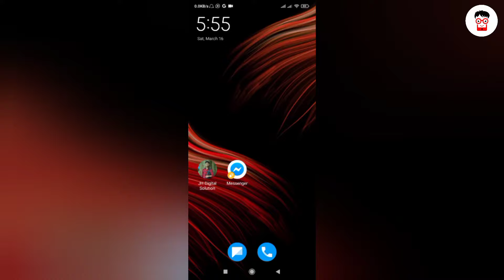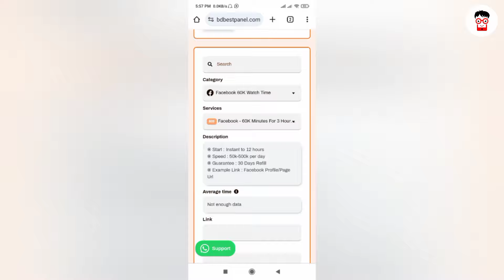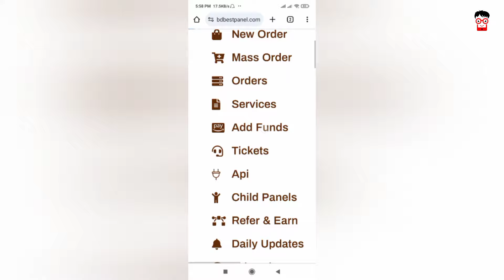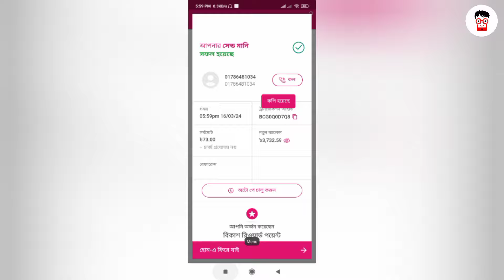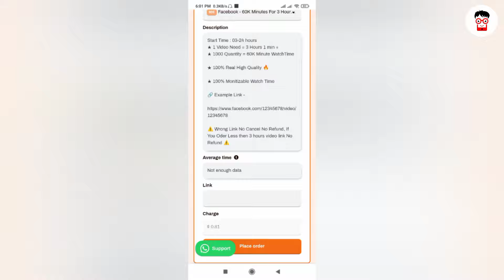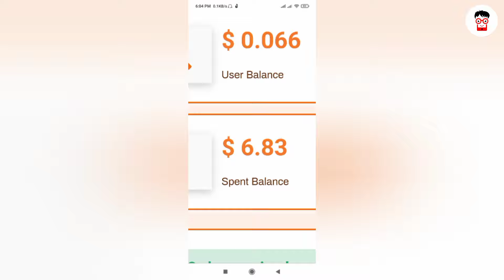Facebook Watch time Complete in 2 hour | Facebook watch time complete trick bangla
facebook watch time complete trick | how to complete 60k watch time in facebook | fb watch time trick

🔍 Key Topics Covered:
1️⃣
2️⃣
3️⃣
4️⃣
5️⃣

"JH TECH" Team